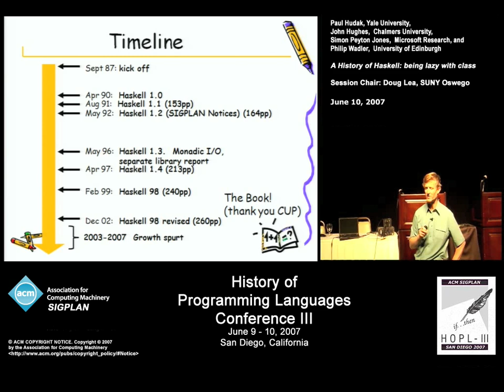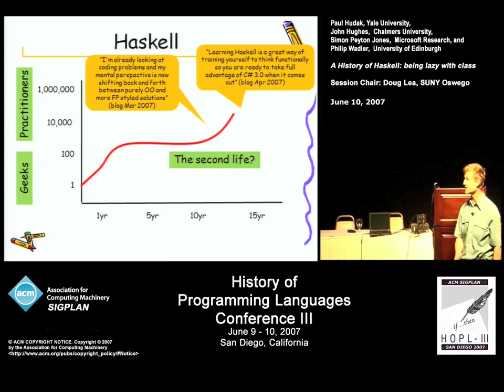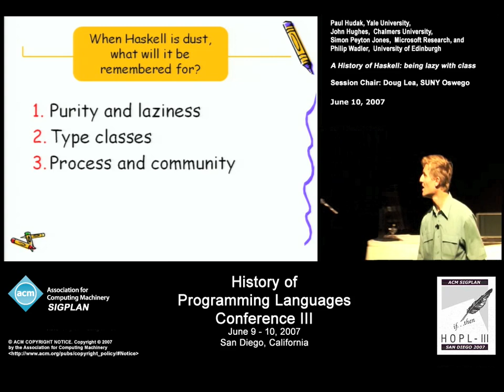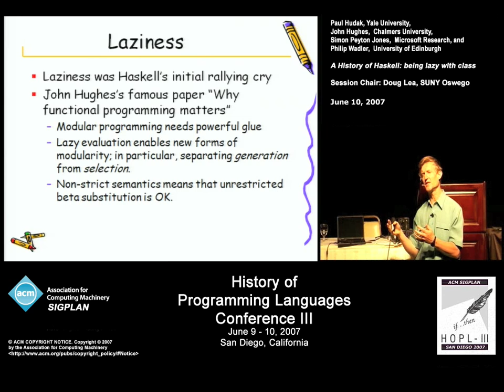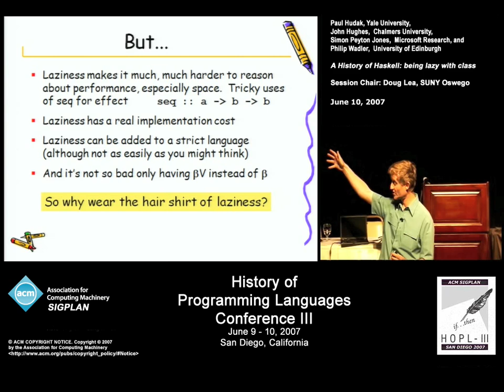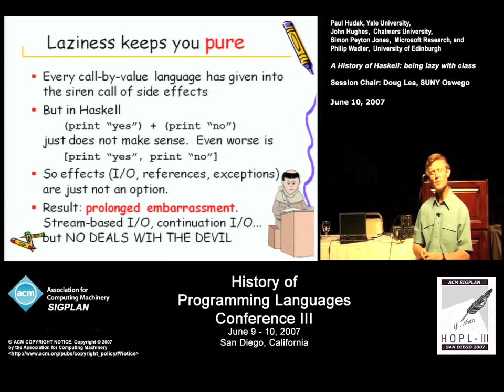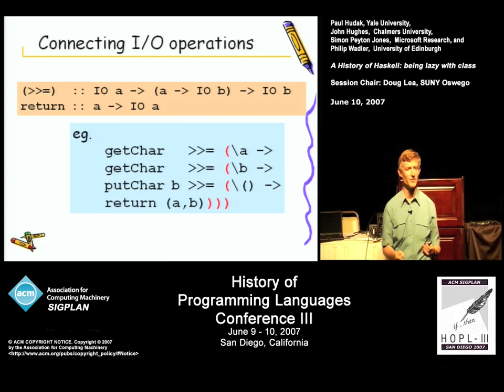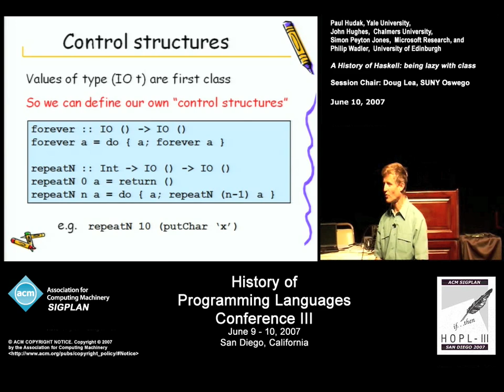A history of Haskell : being lazy with class -- 2/6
Simon Peyton Jones go through Haskell history.